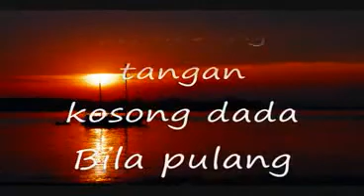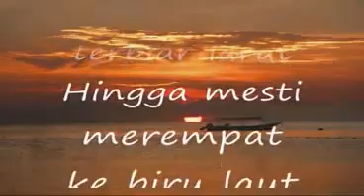SAJAK TETAMU SENJA ~ A SAMAD SAID